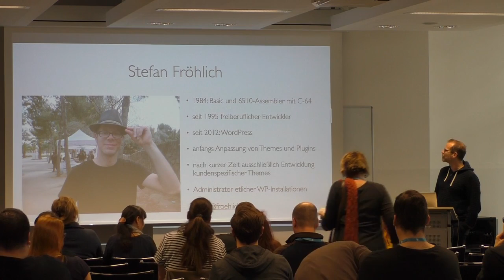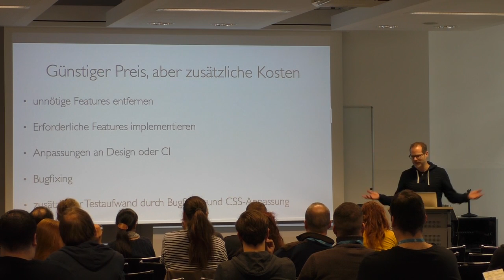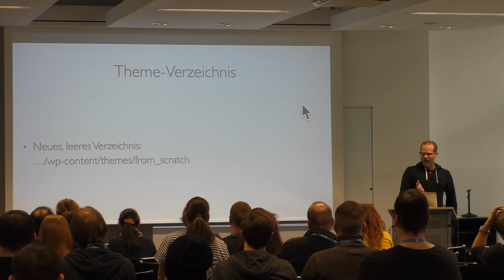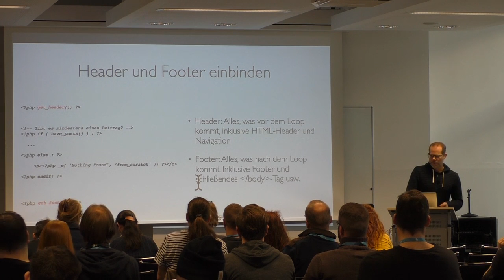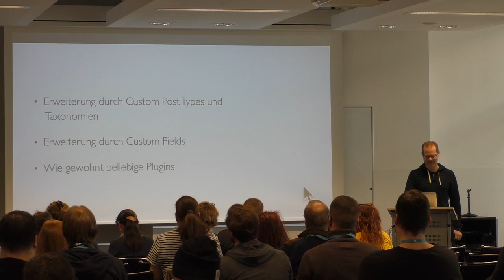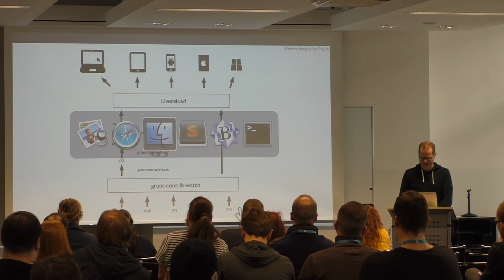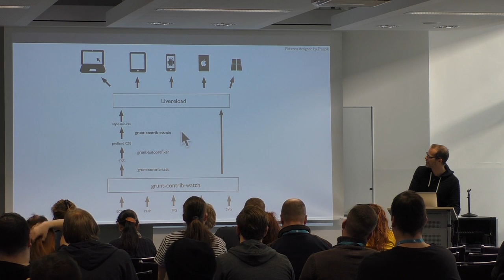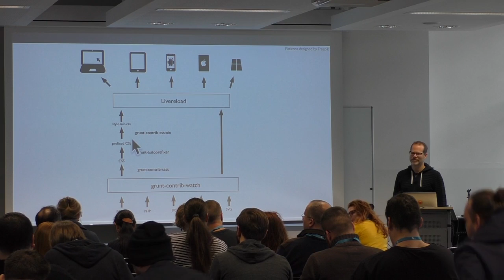Stefan Fröhlich: Eigene Themes from Scratch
Für viele Projekte braucht es lediglich einen Bruchteil der Funktionalität und des Codes sogenannter “Premium”-Themes oder Frameworks – denen dafür andere, wichtige Features oft fehlen. Um die Projektanforderungen und das gewünschte Design entsprechend umzusetzen, ist es dann deutlich sinnvoller, ein individuelles Theme zu entwickeln. Die Anwender erhalten so ein intuitives und übersichtliches System mit den Optionen, die sie wirklich brauchen. Und der Browser schlankeren Code ohne unnötigen Ballast.